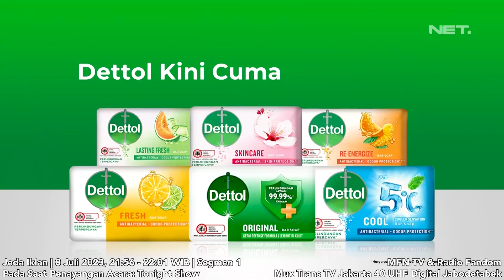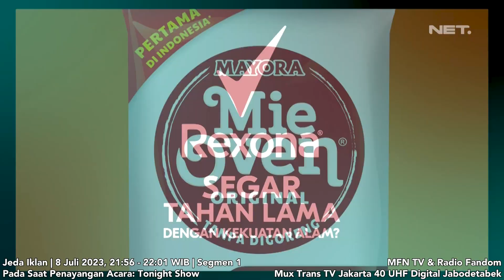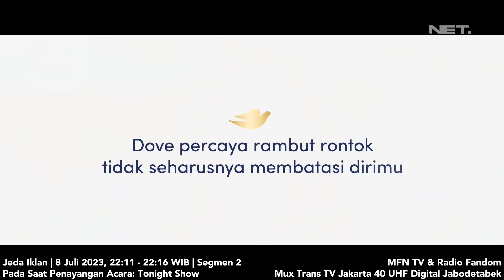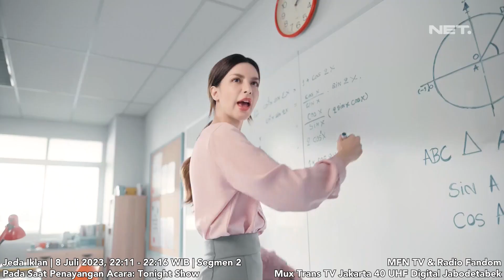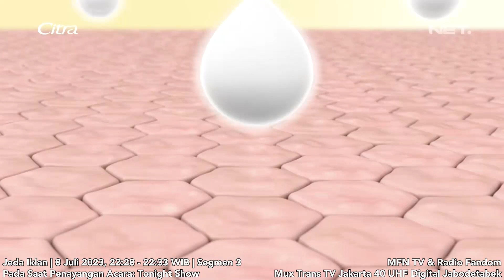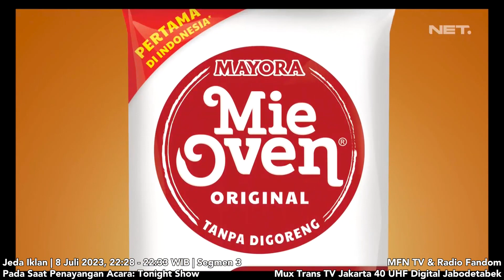NET. HD - Jeda Iklan pada saat Tonight Show | 8 Jul 2023, Complete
NET. HD - Jeda Iklan pada saat Tonight Show | 8 Juli 2023, Complete

Pada saat penayangan acara: Tonight Show